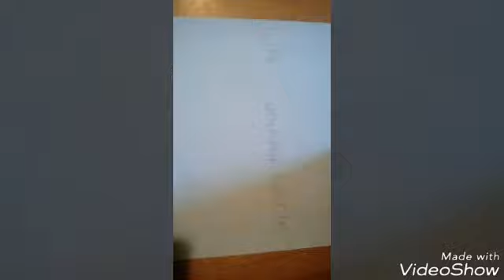1027: Thomas And Friends Water Accidents Part 65